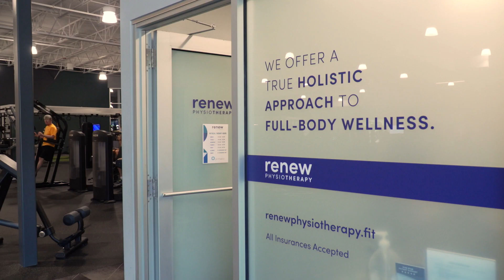Renew Wellness Success Story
Jennifer Livingston shares her success since working with her physiotherapist, Adam and her personal trainer, Lindsay.